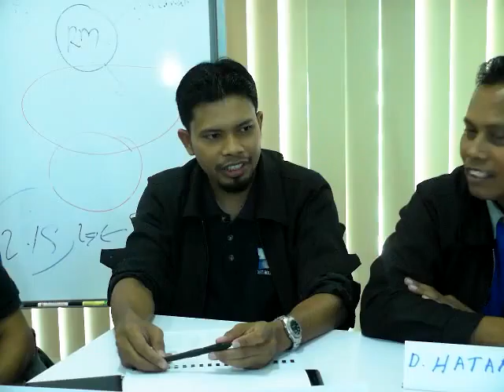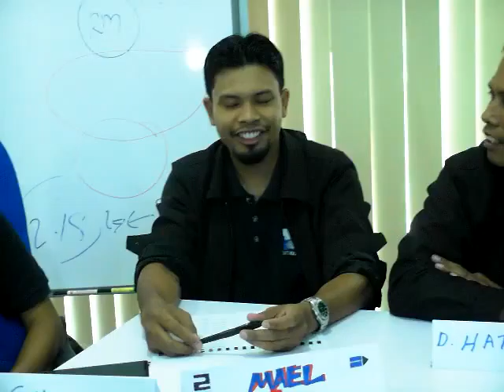Latihan Hattan 6